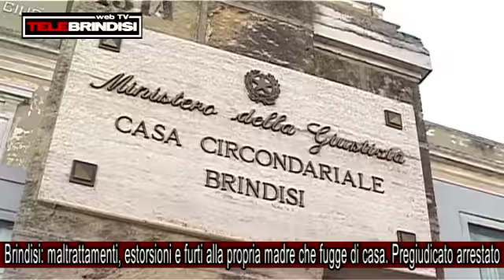Brindisi, maltrattamenti, estorsioni e furti alla propria madre che fugge di casa Pregiudicato arre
Maltrattamenti ed estorsioni nei confronti della madre. Agenti della Questura di Brindisi hanno tratto in arresto il 39enne brindisino A.S.. Sono le iniziali di un pregiudicato che ha costretto la donna continue violenze fisiche, dalle minacce e da ripetute azioni estorsive. I fatti risalgono ad ottobre 2016 quando la madre al termine dell'ultimo maltrattamento è fuggita da casa ed è stata ospitata da familiari, trovando il coraggio di raccontare anni di soprusi e maltrattamenti agli operatori delle Volanti.L'uomo sempre più assetato di denaro ha iniziato con furti di gioielli e quadri per poi passare all'estorsione del denaro e perfino a strapparle di dosso la sua stessa collana, fino a portarle via i pochi soldi rimasti.Nella giornata di ieri mercoledì 18 gennaio 2017 due equipaggi della Sezione Volanti hanno eseguito l’Ordinanza di Custodia in Carcere, emessa dal GIP del Tribunale di Brindisi, per i reati di maltrattamenti ed estorsione con recidiva reiterata. L’arrestato, tra l'altro ha già subito denunce per reati specifici nei confronti di altre donne per i quali era già stato condannato e sottoposto a misura cautelare.
Dopo le formalità di rito, l’arrestato è stato associato presso la locale Casa Circondariale a disposizione dell’A.G..